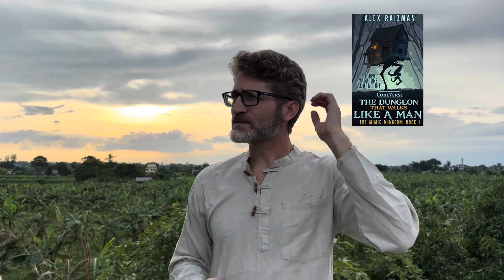SPFBO Semifinalist #1 and Five Other Great Self-Published Fantasies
I have selected one of my five semi-finalists for SPFBO 9! In addition to reviewing the semi-finalist, I also discuss five great self-published fantasies from my batch of thirty. Though the five are not semi-finalists, their authors put a lot of work and love into them, and it shows.
As I review the next four semi-finalists in four more videos, I will continue to present five other fantasy reads in each of those videos.
SPFBO: 300 self-published books!
30 for me (1 of 10 judges/panels)
5 semi-finalists from me
1 finalist from me to complete with the other 9 finalists
1 winner!